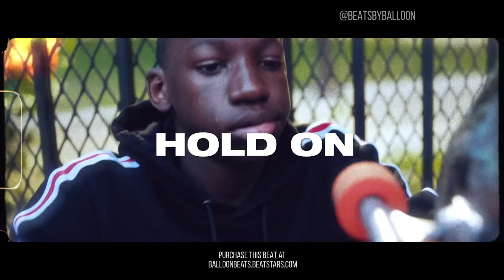(Free) MGK Type Beat With Hook (Ft. Karra) | Sad Guitar Type Beat | "Hold On" 2020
BUY 2, GET 2 FREE!

Here is a Machine Gun Kelly Type beat with a hook. I hope you guys enjoy this one, we have a sad guitar beat today. It kind of reminds me of Machine Gun Kelly and Phem's song "Glass House". I hope you enjoy these sad beats.

Chorus (0:00)
Verse (0:27)
Chorus 2 (0:54)
Verse 2 (1:08)
Chorus 3 (1:37)
Verse 3 (2:03)
Outro (2:44)